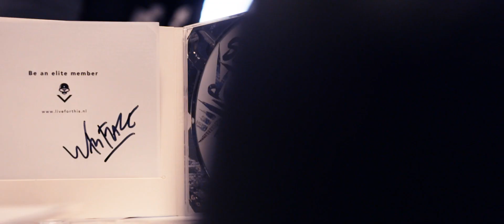Live For This Volume 2 - Fan Delivery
Last week I surprised a couple of fans with a personal CD delivery !
Should I do this more often ?